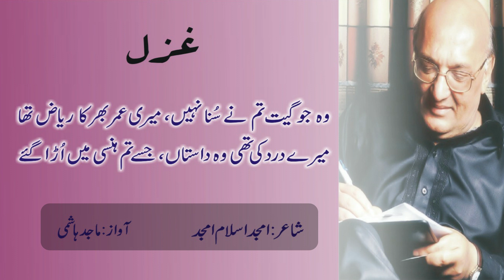Jo Utar k Zeena e Shaam se | Poet: Amjad Islam Amjad || Voice: Majid Hashmi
جو اتر کے زینۂِ شام سے تیری چشم ِخوش میں سما گئے
وہی جلتے بجھتے سے مہر و ماہ میرے بام و در کو سجا گئے

یہ عجیب کھیل ہے عشق کا میں نے آپ دیکھا یہ معجزہ
وہ جو لفظ میرے گماں میں تھے وہ تیری زبان پر آگئے

وہ جو گیت تم نے سنا نہیں میری عمر بھر کا ریاض تھا
میرے درد کی تھی داستاں جسے تم ہنسی میں اڑا گئے

وہ چراغ ِجاں کبھی جس کی لو نہ کسی ہوا سے نگوں ہوئی
تیری بیوفائی کے وسوسے اسے چپکے چپکے بجھا گئے

وہ تھا چاند شام ِوصال کا کہ تھا روپ تیرے جمال کا
میری روح سے میری آنکھ تک کسی روشنی میں نہا گئے

یہ جو بندگان ِنیاز ہے یہ تمام ہیں وہ لشکری
جنہیں زندگی نے اماں نہ دی تو تیرے حضور میں آ گئے

تیری بے رخی کے دیار میں میں ہوا کے ساتھ ہَوا ہوا
تیرے آئینے کی تلاش میں میرے خواب چہرہ گنوا گئے

تیرے وسوسوں کے فشار میں تیرا شرار ِرنگ اجڑ گیا
میری خواہشوں کے غبار میں میرے ماہ و سال ِوفا گئے

وہ عجیب پھول سے لفظ تھے تیرے ہونٹ جن سے مہک اٹھے
میرے دشتِ خواب میں دور تک کوئی باغ جیسے لگا گئے

میری عمر سے نہ سمٹ سکے میرے دل میں اتنے سوال تھے
تیرے پاس جتنے جواب تھے تیری اک نگاہ میں آ گئے۔۔
امجد اسلام امجد

Song
Chinese Twilight
Artist
Klaus Schønning
Album
Symphonies of Wellness
The Orchard Music (on behalf of MusicVenture); ASCAP, Muserk Rights Management, LatinAutor, and 18 Music Rights Societies
Song
乱红
Artist
陈悦
Album
乱红
The Orchard Music (on behalf of Harvest International Media Co., Ltd.), and 1 Music Rights Societies
Song
吹簫人去玉樓空
Artist
周志宏, 黃治評, 杜俊輝 & 洪啟峰
Album
簫瀟雨歇
Rock Mobile Corporation (on behalf of 亞洲唱片有限公司), and 2 Music Rights Societies
Song
梦幻欧罗巴
Artist
陈悦
Album
乱红
The Orchard Music (on behalf of Harvest International Media Co., Ltd.), and 3 Music Rights Societies